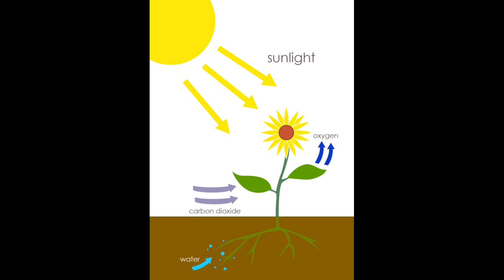Jan Ingenhousz Google Doodle | Jan Ingenhousz is known for discovering Photo Synthesis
The Search Engine Google is showing this Doodle in many Countries for Jan Ingenhousz’s 287th Birthday.

Jan Ingenhousz  was a Dutch physiologist, biologist and chemist.

He studied medicine at the University of Louvain and graduated in 1752. After spending some years in several European capitals in the typical 18th-century tradition, he settled in London in 1779

Jan Ingenhousz  is best known for showing that light is essential to photosynthesis and thus having discovered photosynthesis.  He also discovered that plants, like animals, have cellular respiration.  In his lifetime he was best known for successfully inoculating the members of the Habsburg family in Vienna against smallpox in 1768 and subsequently being the private counsellor and personal physician to the Austrian Empress Maria Theresa.

A man of varied scientific interests, Ingenhousz also invented an improved apparatus for generating large amounts of static electricity  and made the first quantitative measurements of heat conduction in metal rods